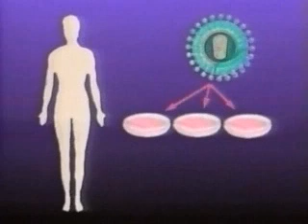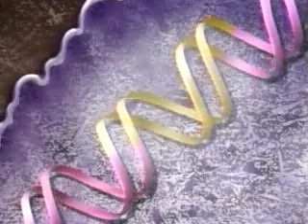Gene Therapy Example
Gene Therapy Exampl